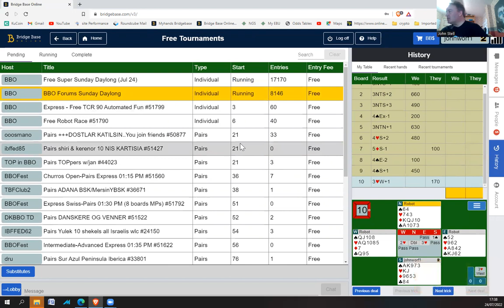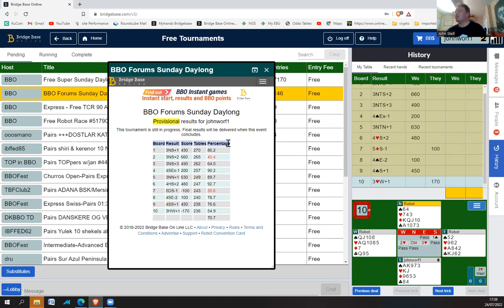BBO Forums 24th July 2022 - 70%+ session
A decent result.